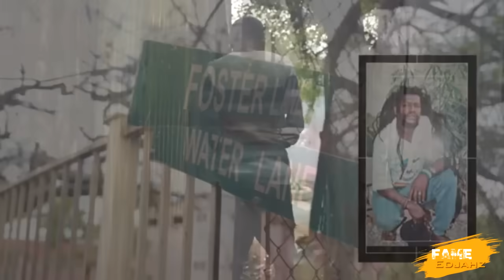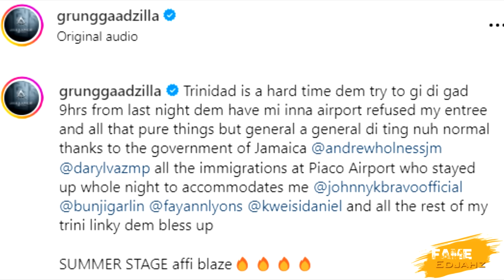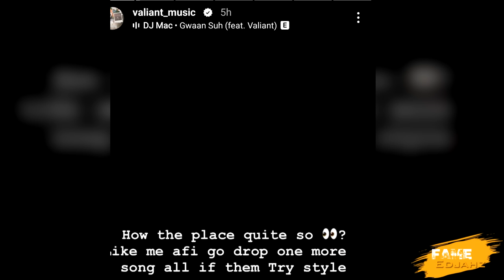VYBZ KARTEL Defended From DON Andrew HOLNESS Get INVOLVE And Help FREE Up BOUNTY Valiant READY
Fame Edjahz News, Commentary, Reaction And Discussion On